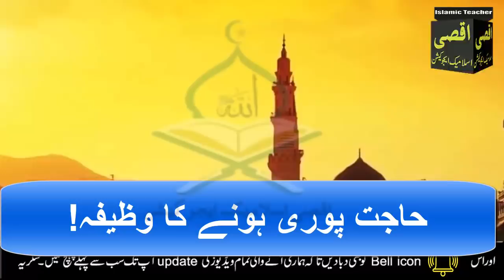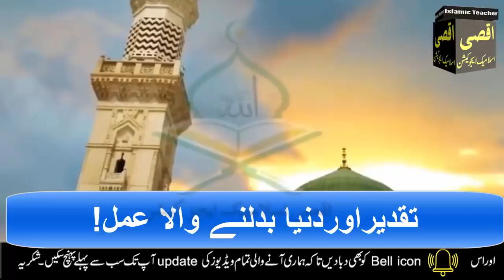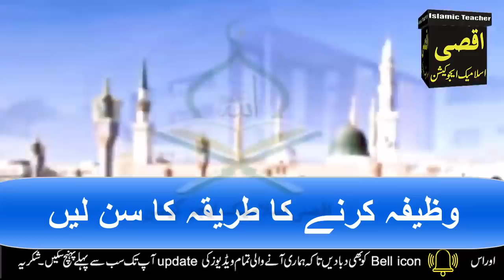Rajab mein Pani ke glass par qurani ayat ka wazifa | jumerat ka wazifa | wazifa for health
Rajab mein Pani ke glass par qurani ayat ka wazifa | jumerat ki wazifa | wazifa for health  | rajab

Aslam u Alikum | ajj hum app ke sath 8. 9 aur 10 Rajab ke din ka bohat hi powerful Qurani Wazifa Share karne ja Rahi hon. ya Wazifa kisi be bemari se nijat k liye app parh skty hain.JAZZAK ALLAH.